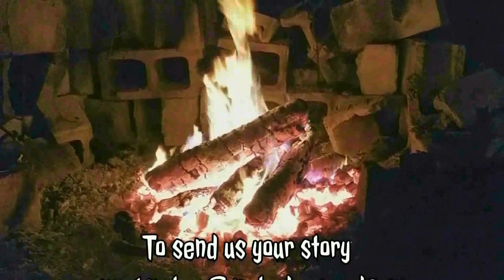3 All New Scary Dogman Stories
Three All New Dogman Stories hosted by Henrey Lee Dogman!